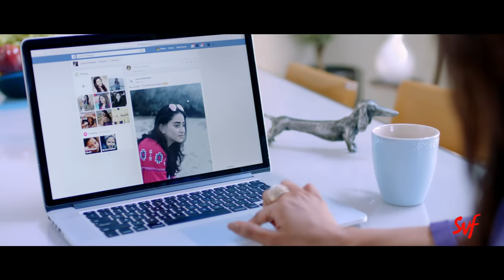Duniya | Crisscross | Nusrat | Mimi | Jaya | Sohini | Priyanka | Birsa | Subho JAM8 | Nikhita | SVF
ছোট ছোট পাড়ার মধ্যে লুকিয়ে থাকে এক একটি দুনিয়া |
Come what may, the world is a place to celebrate yourself in spite of the absurdities. Hear the tunes of Duniya from the upcoming movie Crisscross , narrating the lives of five women, and their individual stories.

Also streaming on Idea Music Lounge

♪♫♪♬ Song Credits ♬♪♫♪

Song Name : Duniya
Singer : Nikhita Gandhi
Lyrics :  Smaranjit Chakraborty
Produced & Designed : Subhadeep Mitra
Additional Programming : Nyzel Dlima
Musicians :
Electric Guitar, Acoustic Guitar,Bass Guitar & Mandolin : Nyzel Dlima
Additional Electric Guitars : Roland Fernandes & Subhadeep Mitra
Banjo & Charango : Tapas Roy
Mixed & Mastered by : Subhadeep Mitra
Backing Vocals : Keshia Braganza & Murishka D'cruz
Vocal Conductor : Tushar Joshi
Recording Engineers : Ashwin Kulkarni, Aaroh Velankar, Anirudh Ananta, Himanshu Shirlekar, Harjot Kaur
Managing Director : Manoj Harsh

🎥 🎬 🎞Movie Credits :🎞 🎬 🎥

Film : Crisscross
Director : Birsa Dasgupta
Genre : Drama
Starring : Nusrat Jahan, Mimi Chakraborty, Jaya Ahsan, Sohini Sarkar, Priyanka Sarkar, Arjun Chakraborty, Gaurav Chakraborty, Riddhima Ghosh Chakraborty & others.
Presenters : Shrikant Mohta & Mahendra Soni
Producer : SVF Entertainment Pvt. Ltd.
Director of Photography : Gairik Sarkar
Choreographer : Adi & Sharmistha
Costume Design: Jayanti Sen
Production design: Shibaji Pal
Edit & Background score : Subha Pramanik